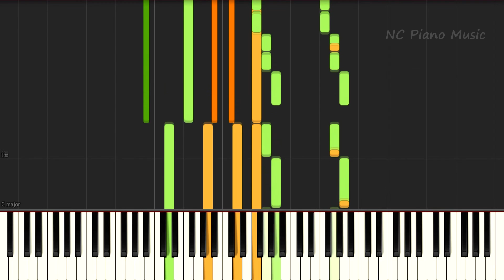【超絶ピアノ】 「bye bye」 lol 【フル full】